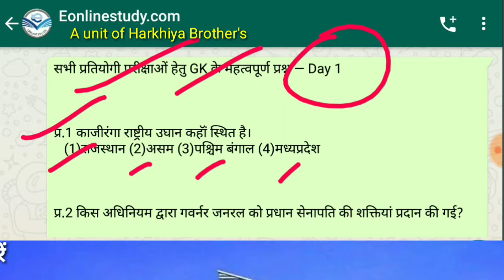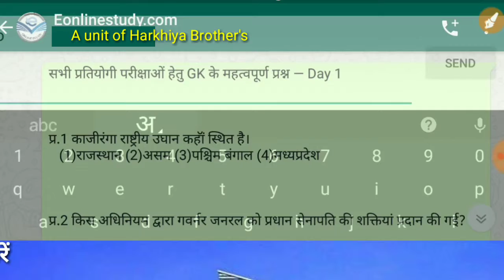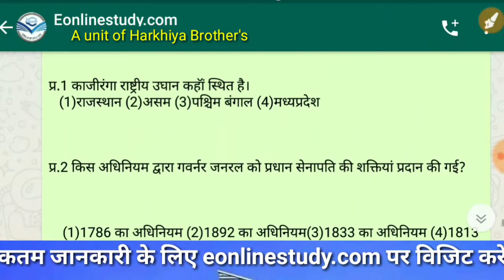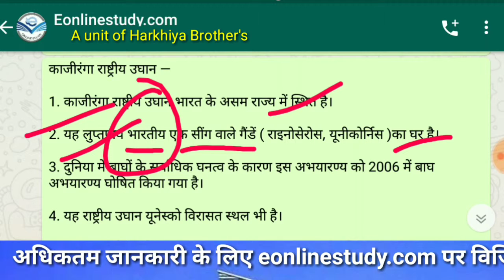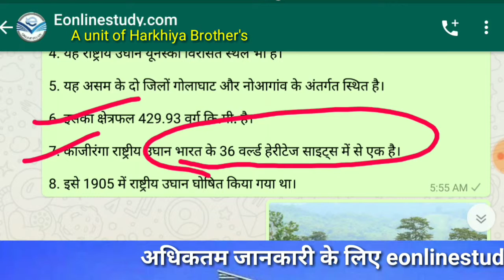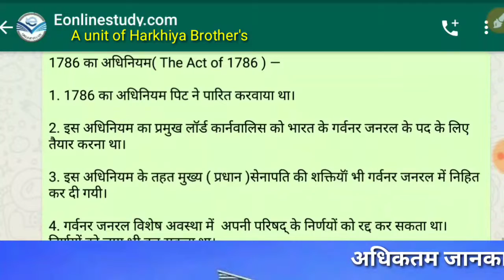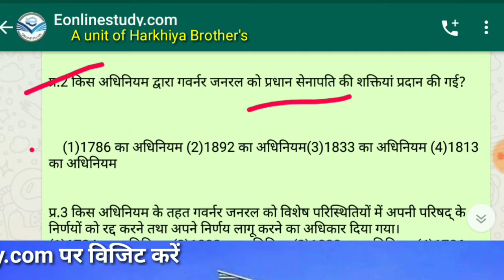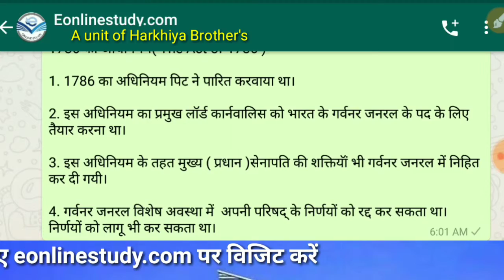रेलवे NTPC | GK Day-1 | GK BY SK VERMA| काजीरंगा राष्ट्रीय उद्यान|1786 का अधिनियम|SK VERMA Math King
1. यह वीडियो में रेलवे NTPC के special बैच की GK subject की Day 1 की वीडियो है।

2. इस वीडियो में GK के ऑब्जेक्टिव प्रश्नों के आधार पर साइंस के एक बेहतरीन टॉपिक को समझाया गया है।

रेलवे NTPC | GK Day - 1 | Sk verma math king | Railway Ntpc | SK VERMA Math King